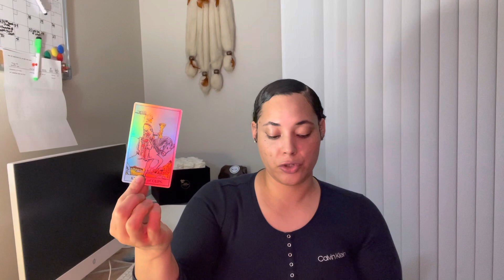ARIES ♈️ SOMEONE CANNOT GET ENOUGH OF YOU…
Code: BloomsTarot20